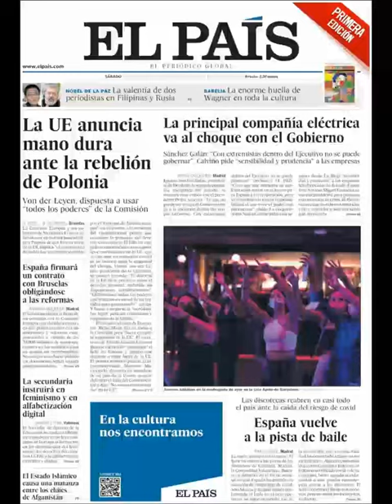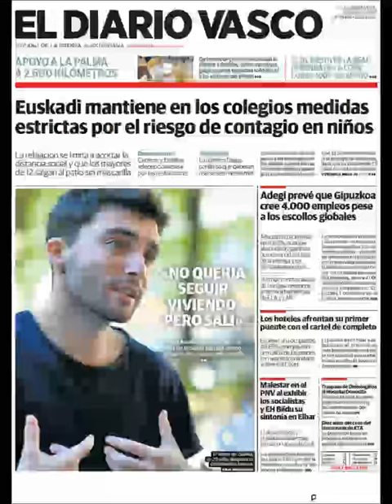Noticias Sabado 10 Octubre 2021 Titulares Portadas Diarios Periódicos España Spain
Principales Titulares de Noticias en Portadas Diarios Periódicos Españoles del Sábado 10 de Octubre de 2021 ¿Que le Parecio este día?